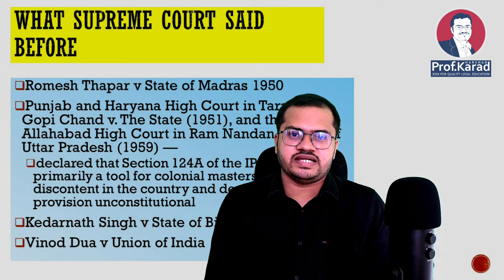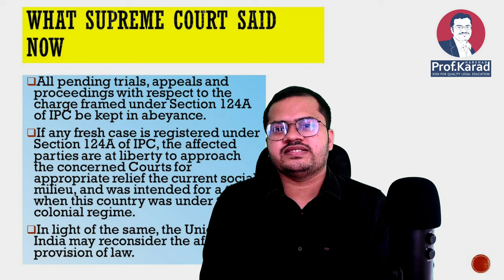Supreme Court On Sedition | Prof. Harshad Karad